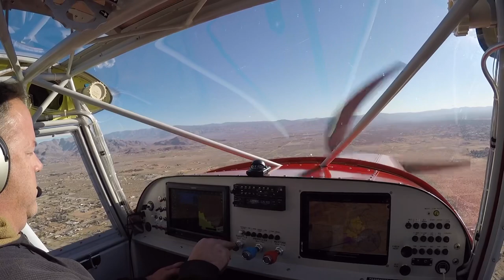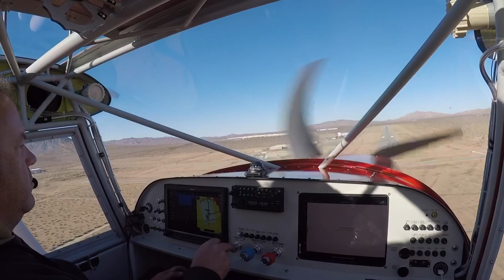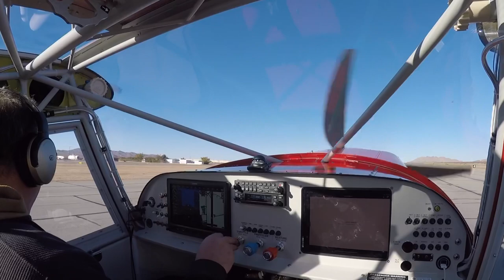Newest Bearhawk Model 5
VFR approach and landing into Apple Valley (KAPV), CA.  The first production kit Model 5 to be completed.  Delivery to it's new family was on the next leg.  Great flying six seat STOL family truckster with awesome performance!